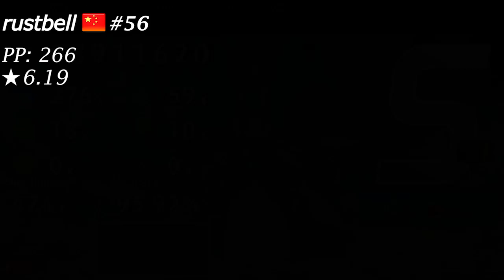(rustbell) - Remo Prototype[CV: Hanamori Yumiri] - Sendan Life [Little's Insane] +HDDT (95.92%) S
I will be uploading replays from top players & from you normal players (If I think your play is worth uploading.)
Then i'll upload it on the channel,  note that you'll have to give some info in the e-mail too :)